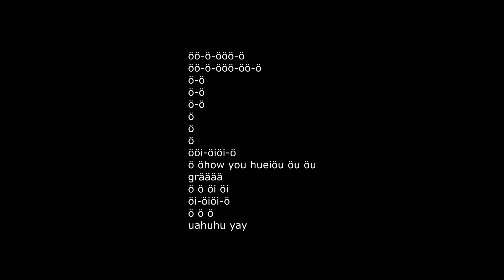NERDHUB VENDEL ÉS A 13 ÉVES KISLÁNY KALANDJA! (MINECRAFTBAN)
vendel botrany